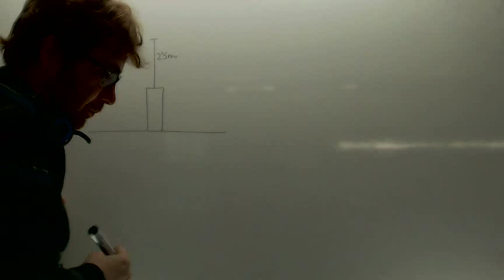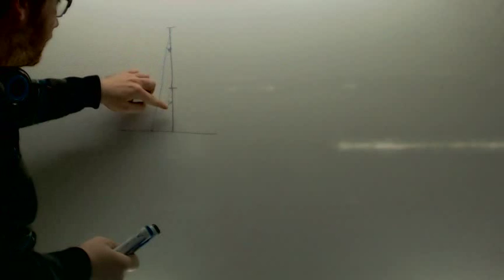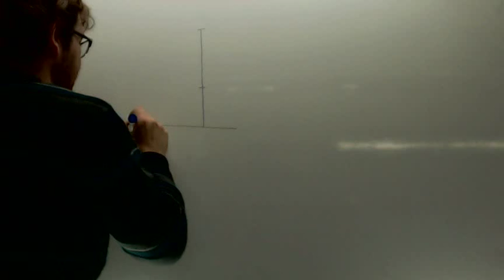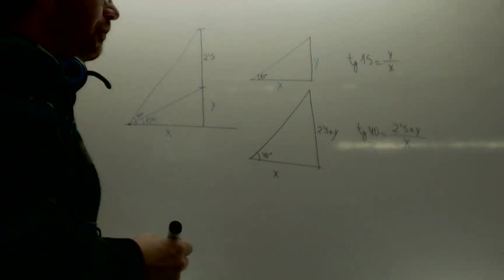Problema Pedestal estatua trigonometria Matematicas 1º Bachillerato Academia Usero Estepona